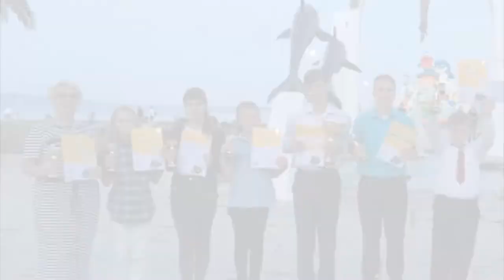Я могу!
Воспитанники музыкальной школы им. Балакирева успешно выступили на международном фестивале «Я могу!!!» в Абхазии. По результатам конкурса саровчане завоевали гран-при, дипломы лауреатов I степени в номинации "Сольное исполнительское" и "Ансамблевое исполнительское мастерство".